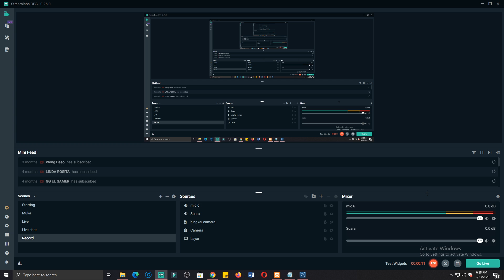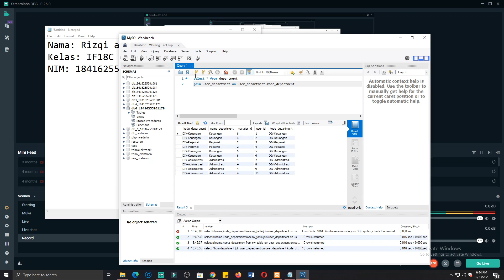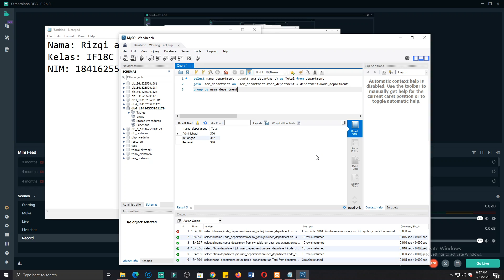Cara Menggunakan Query join di MySQL | PERANCANGAN BASIS DATA PERTEMUAN 4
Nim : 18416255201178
Nama : Rizqi andika kusmara
Kelas : IF18C